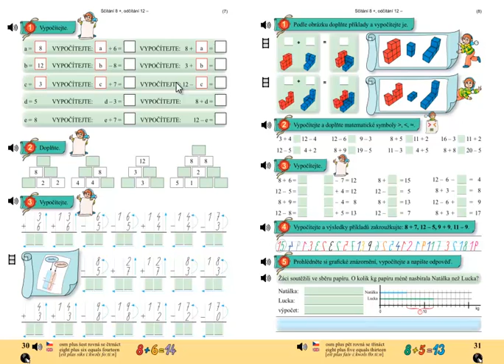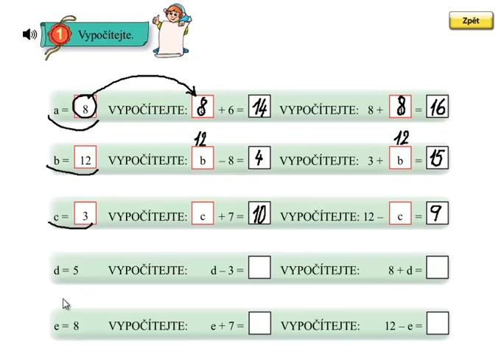Matýskova matematika 4.díl, strana 30, cvičení 1